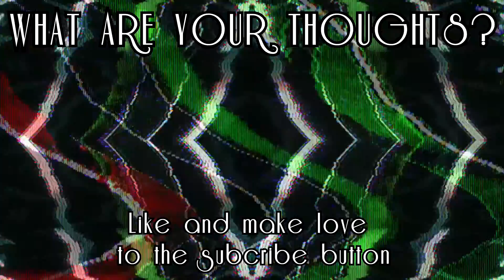General Thoughts: Craig of the Creek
Does Cartoon Network"s new show need to come in before the street lights come on? Watch and find out.

Got That Feeling 2- Peter Sandberg